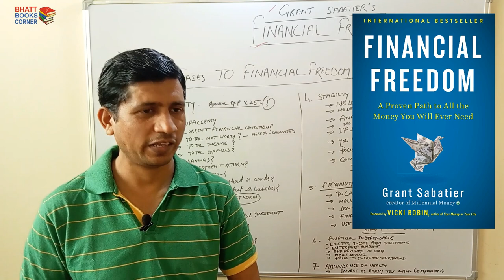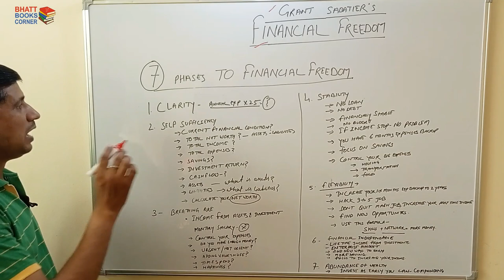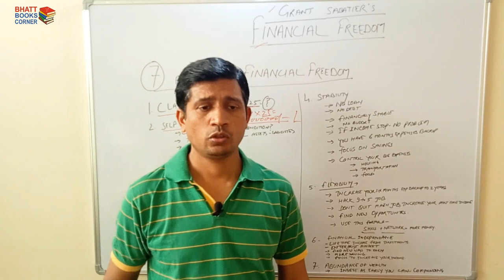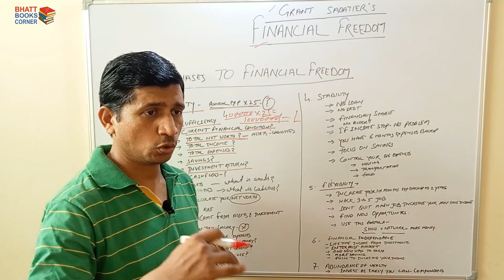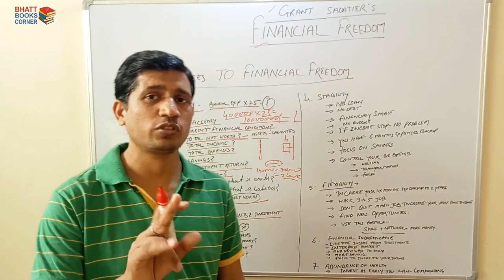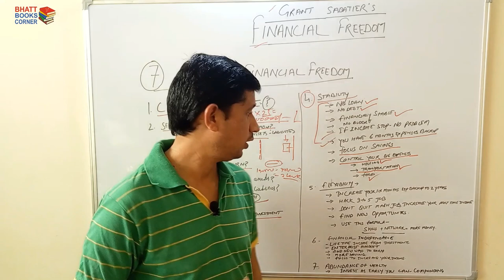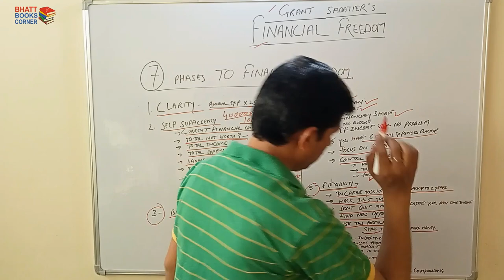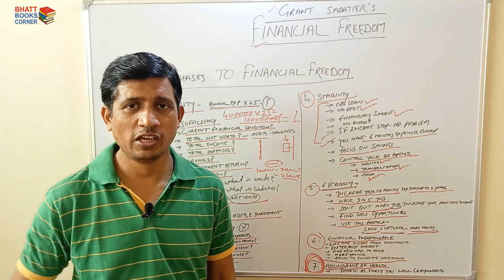Financial Freedom by Grant Sabatier Book Summary | Audiobook in Hindi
Hello Friends,
Do you want to achieve financial freedom in your life? Do you want to earn more money in your life, then this video will give you the complete roadmap to achieve financial freedom. In this video I will share with you the book summary of Financial Freedom book written by Grant Sabatier.

About us:
Bhatt Books Corner is a You tube Channel, where you can find the best book summaries of the great books of the world. Our goal is to provide the great knowledge of the great books to the maximum people in this world, so that they can change their life, they can achieve their goal and they can get wealth and happiness in their life.
Bhatt Books Corner